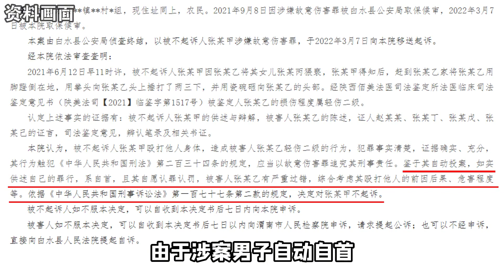男子侵害邻居女儿，其父怒揍暴徒并将其打成轻伤，被判：无责！